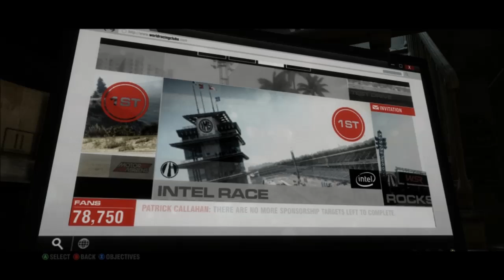Grid 2: Ep6 - Enter season 2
Recording Software: Fraps & Xsplit - Edit Software: Windows Live Movie Maker

Headset: Turtle Beach X12 Ear Force

Microphone: Blue Snowball w/ Pop Filter

Computer Specs:

Processor: Intel Core i5-2400 Quad Core @ 3.10GHz
Memory: 8.00GB DDR3 Vengeance
OS: Windows 7 Home
Graphics Card: Nvidia GeForce GTX 560Ti
Dual Monitors: Acer 24" LCD & Samsung 22" LCD
Controllers: Xbox Controllers
Keyboard: Generic Microsoft
Mouse: Logitech M100